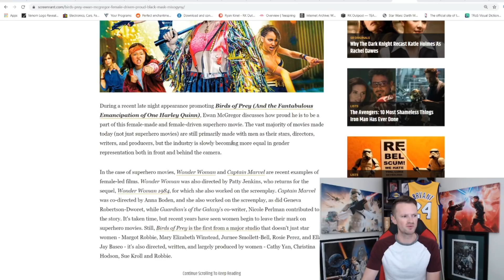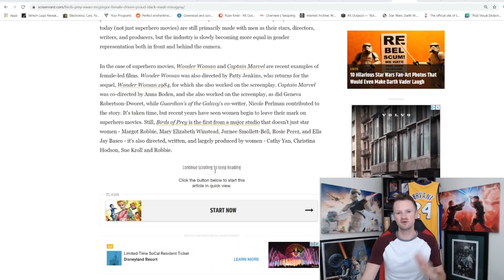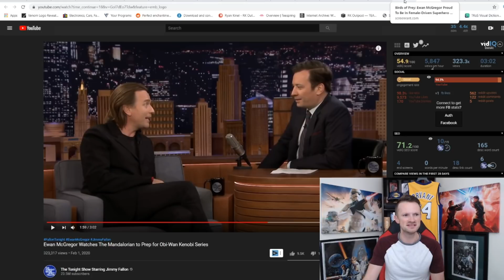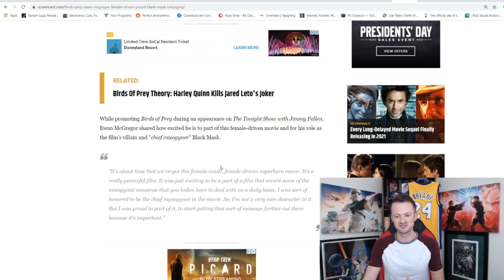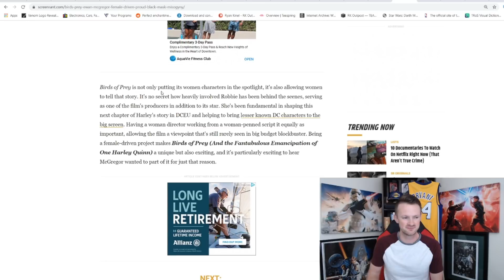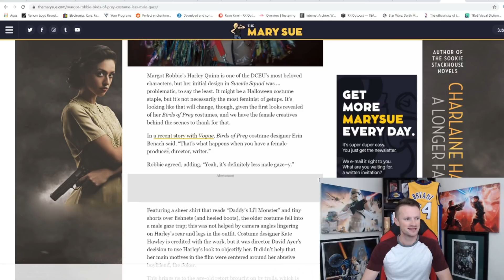Ewan McGregor Promotes Birds Of Prey With Misogyny | Insider Details Production Drama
Ewan Mcgregor, not for the first time, has come out and said how proud he is to be a part of Birds of Prey, and that it is a film that will deal heavily with misogyny. We also have insider information on possibly some of the production drama that has resulted in the action scenes leaving some people feeling underwelmed.

A HUGE thank you to the following Patrons!:
Master Level: